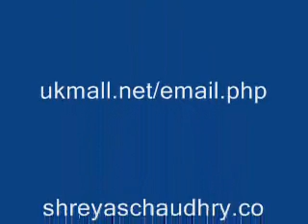Manzilon pe aa ke lutate - Sharaabi - DoctorKC